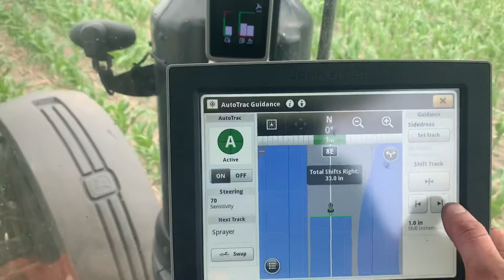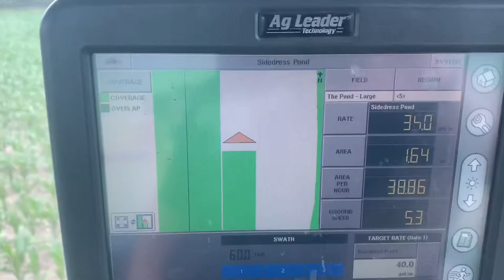Perfect Day For Fertilizing Corn (with drop hoses) In Michigan With My Son (6/20/20)